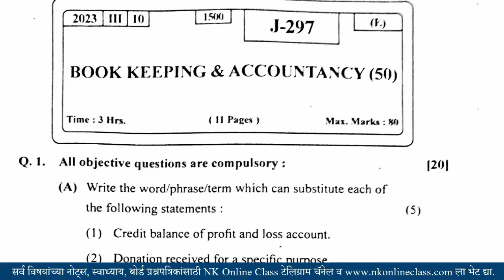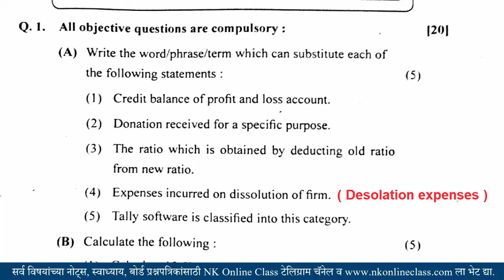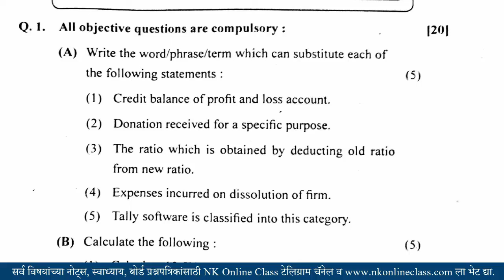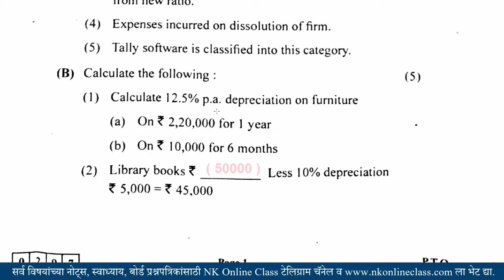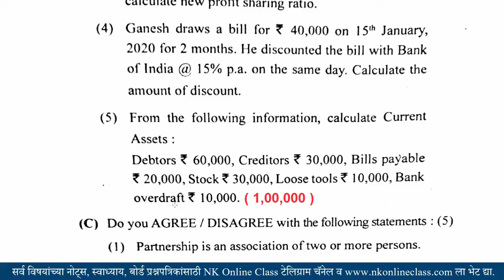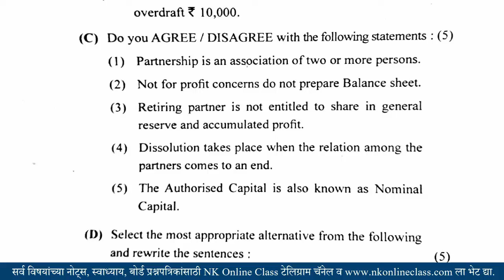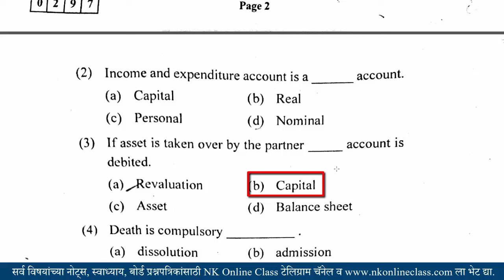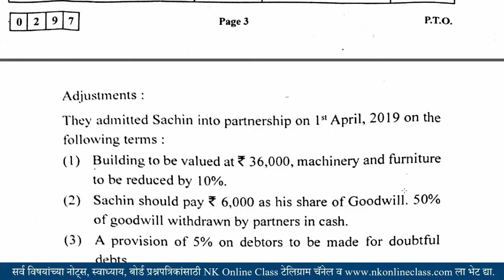12th Account Solution 2023 || 10 March 2023 || HSC Board Exam Answer 2023 || इ १२ वी सहकार उत्तरे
१० मार्च २०२३ रोजी झालेल्या पुस्तकपालन आणि लेखाकर्म विषयाच्या पेपरची उत्तरे आपण तपासून पाहुयात काय उत्तरे होती व किती मार्क पडू शकतात.

प्रश्न १ ला अ) मधील सोविएत रशियाचे विघटन १९९१ मधी झाले हे बरोबर उत्तर आहे. १९८९ ला सुरुवात झाली होती.